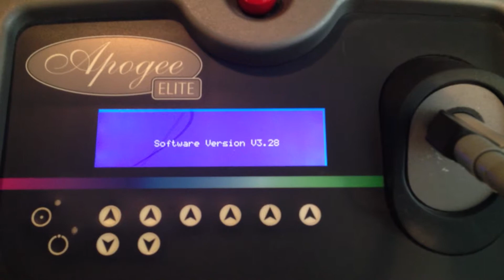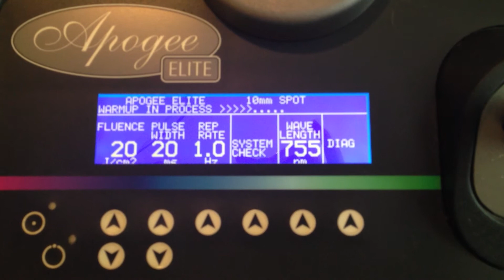2005 Cynosure Apogee Elite ELMD with Zimmer Cryo 5 Chiller For Sale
This Equipment is Fully Functional, Ready for Use, and Ready to Ship;
Crating, Shipping, and Insurance Included in Lower 48 States on all our Inventory